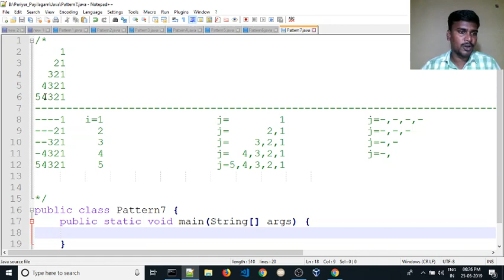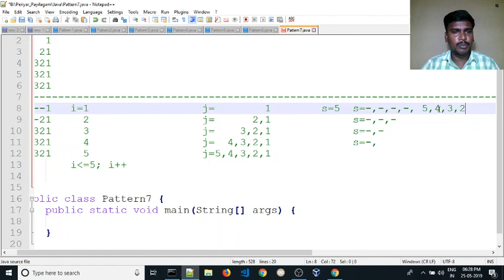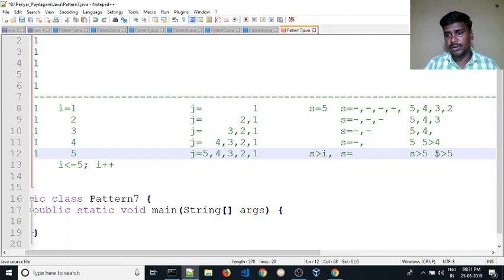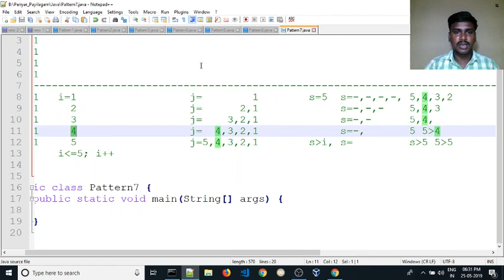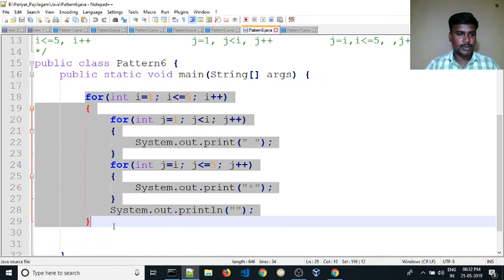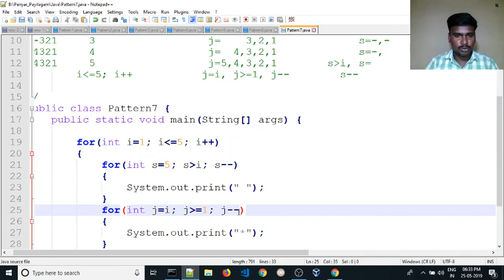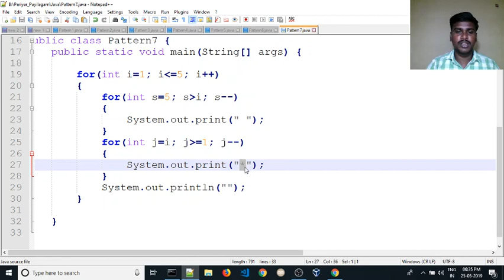🔺Left Half Number Triangle ☕Java Interview Programs👨‍🎓Campus Interview Programs ⚛ Pattern Programs